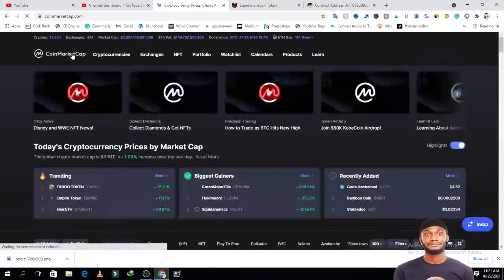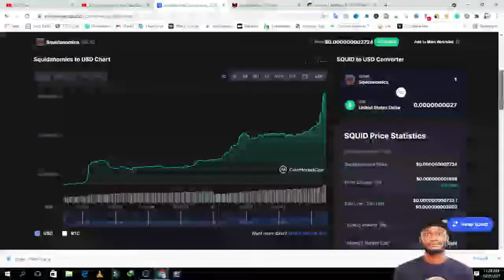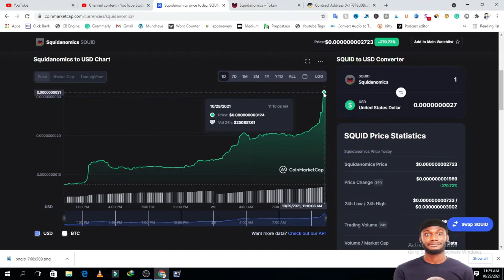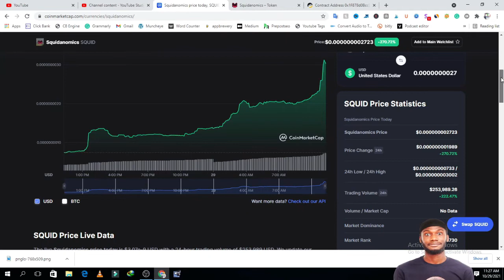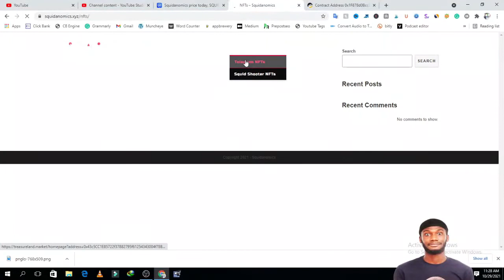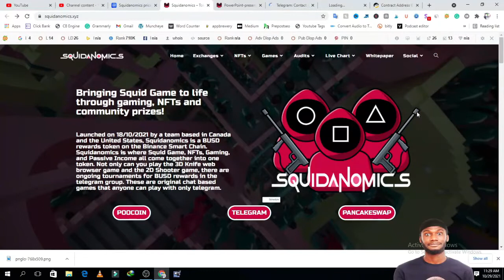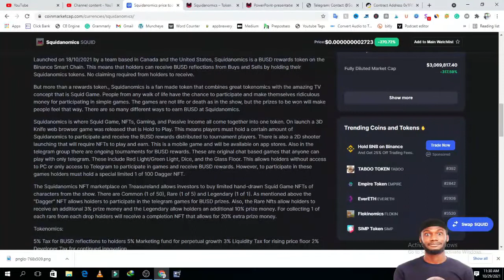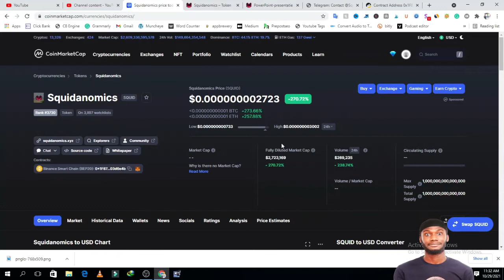SQUIDANOMICS TOKEN | SQUID X3000 | SQUIDANOMICS REVIEW | SQUID INVEST OR SCAM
The live Squidanomics price today is $2.85e-9 USD with a 24-hour trading volume of $282,022 USD. We update our SQUID to USD price in real-time. Squidanomics is up 271.89% in the last 24 hours. The current CoinMarketCap ranking is #3683, with a live market cap of not available. The circulating supply is not available and a max. supply of 1,000,000,000,000,000 SQUID coins.

Launched on 18/10/2021 by a team based in Canada and the United States, Squidanomics is a BUSD rewards token on the Binance Smart Chain. This means that holders can receive BUSD reflections from Buys and Sells by holding their Squidanomics tokens. No claiming required from holders to receive.

But more than a rewards token., Squidanomics is a fan made token that combines great tokenomics with the amazing TV concept that is Squid Game. People from any walk of life have the chance to participate and make themselves ridiculous money for participating in simple games. The games are not life or death as in the show, but the prizes to be won will make people feel that way. There are so many different ways to earn BUSD at Squidanomics.

Squidanomics is where Squid Game, NFTs, Gaming, and Passive Income all come together into one token. On launch a 3D Knife web browser game was released that is Hold to Play. This means players must hold a certain amount of Squidanomics to participate and receive the BUSD rewards distributed to tournament players. There is also a 2D shooter launching that will require NFTs to play and earn. This is a mobile game and will be available on app stores. Also in the telegram group there are ongoing tournaments for BUSD rewards. These are original chat based games that anyone can play with only telegram. These include Red Light/Green Light, Dice, and the Glass Floor. This allows holders without access to PC or only access to Telegram to participate in games and receive BUSD rewards. However, to participate in these games holders must hold a special limited 1 of 100 Dagger NFT.

The Squidanomics NFT marketplace on Treasureland allows investors to buy limited hand-drawn Squid Game NFTs of characters from the show. There are Common (1 of 50), Rare (1 of 5) and Legendary (1 of 1). As mentioned above the "Dagger" NFT allows holders to participate in the telegram games for BUSD prizes. Also, the Rare Nfts allow holders to receive an additional 3% prize money and the Legendary allow holders an additional 10% prize money. For collecting 1 of each rare from each drop holders will receive a completion NFT that allows for 20% extra prize money.

Tokenomics:

5% Tax for BUSD reflections to holders 5% Marketing fund for perpetual growth 3% Liquidity Tax for rising price floor 2% Developer Tax for continued innovation

There will be more Squid Game themed games developed for holders to enjoy and NFT drops with utilities for the community constantly developed. Rewards tracker for following BUSD earned through the rewards in the contract to be released soon.